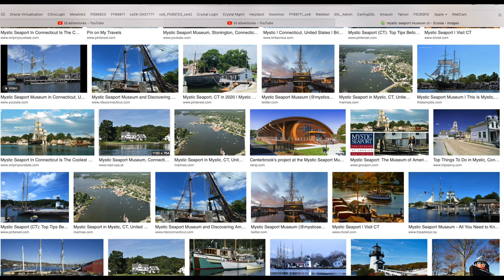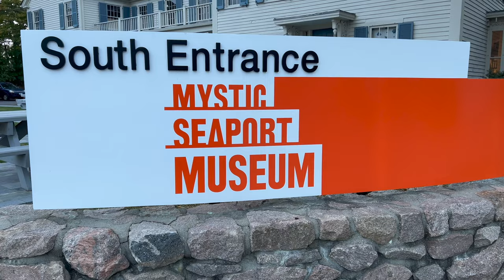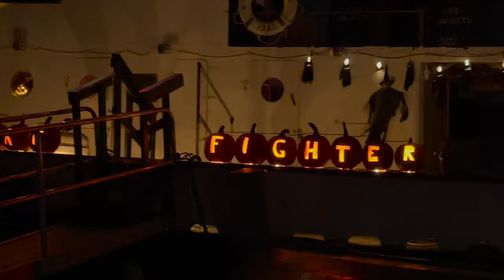MYSTIC SEAPORT//CONNECTICUT//HALLOWEEN EVENT AT MYSTIC SEAPORT MUSEUM//PLEASURE-WAY ONTOUR 2.0 RV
Come along with us to visit  Mystic Seaport and Mystic Seaport Museum Connecticut, our home state.  Mystic Seaport Museum is the largest maritime museum in the United States.  The Halloween event was "spooktacular" and fun.

Amazon Links to Items we use in our RV:

Coffee equipment :
Hamilton Beach Scoop Single Serve Coffee Maker
OXO Brew Conical Burr Coffee Grinder
Coffee Canister, MOICO Stainless Steel Coffee Container

Kitchen Area:
Over The Sink Roll-Up Dish Drying Rack
Magma Products, A10-363-2-IND, Gourmet Nesting 7-Piece Stainless Steel Induction Cookware Set with Ceramica Non-Stick, Silver
VELCRO Brand - ONE-WRAP Roll, Double-Sided Tape
Gorilla Heavy Duty Double Sided Mounting Tape XL
Automatic Soap Dispenser
Dixie Ultra Disposable Paper Bowls, 20oz
100% Compostable 9 Inch Paper Plates
24-Piece Superior Glass Food Storage Containers
Lunies Over The Cabinet Plastic Trash Bag Holder
Subekyu Small Hanging Kitchen Trash Can
Prodyne Under Cabinet Paper Towel Holder
Bligli Shower Mat Non Slip Bath Mats
MicoYang Silicone Dish Drying Mat

Bedding Area:
Therm-a-Rest LuxuryMap Self-Inflating Camping Sleeping Pad
Amazon Basics Ultra-Soft Micromink Sherpa Comforter Bed Set
Packing Cubes Luggage Bags
10000mAh Portable Fan Rechargeable, Battery Operated Desk Fan

Curtains:
NICETOWN 100% Blackout Curtains with Black Liners, Thermal Insulated 2-Layer Lined Drapes (Navy, 2 Panels, 52 inches W by 45 inches L)
NICETOWN 100% Blackout Curtains, Thermal Insulated Black Liner Panels (Set of 2, Navy, 52 inches Wide by 63 inches Long)
Oval Tension Rods Adjustable Width Curtains Rods 4 Pack
Rod Desyne Oval Spring Tension Rod 36"-60", Black, 36-60"

Table and chair:
COSCO Multi-Purpose, Adjustable Height Personal Folding Activity Table
Portal Outdoor Folding Portable Picnic Camping Table with Adjustable Height Aluminum Roll Up Table Top Mesh Layer
STRONGBACK 3.0 Guru Camp Chair, Original, Navy/Grey
STRONGBACK 2.0 Elite Camping Chair, Original, Black/Grey
GCI Outdoor Compact Camp Table 20 Outdoor Folding Table

Bathroom:
Bligli Shower Mat Non Slip Bath Mats Bathtub Mats with Drain Holes and Strong Suction Cups, Anti Slip Bathroom Floor Shower Stall Mat.
MISSLO 8 Pockets Mesh Shower Organizer Hanging Caddy with Rotating Hanger Quick Dry Bathroom Storage (White)
MISSLO Hanging Mesh Pockets Hold 340oz/1000ml Shampoo Shower Organizer with Over the Door Hooks
Self Adhesive Pet Proof Toilet Paper Roll Cover Holder ...
Motion Sensor Wireless Night Light
ScorchedEarth Microfiber Travel & Sports Towel Set (True Navy)
Poo-Pourri Original 16-Ounce Refill Bottle and 1.4-Ounce Original
Scott Rapid Dissolve Bath Tissue Made for RVs and Boats (16 Rolls)

Surge guard/protector, Water filter, hose:
FilterLogic RV Inline Water Filter.
Valterra AquaFresh High Pressure Drinking Water Hose.
Twinkle Star RV Water Pressure Regulator Valve ..
Portable RV Surge Protector Portable EMS-PT30X RV Surge Protector , Black
Southwire 34930 Surge Guard 30A - Full Protection Portable with LCD Display Black
Camco FasTen 2x2 Leveling Block